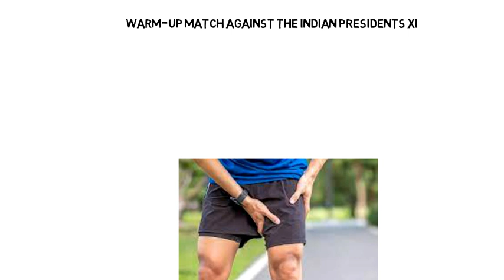Todd Astle Biography | Lifestyle,Life Story,Wiki,Interview,Profile,Batting,Bowling,Cricketer,Family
ToddAstle is a NewZealandCricketer who plays for the New Zealand national cricket team. Astle began his cricket career as an opening batsman, but over time morphed into an all-rounder with his leg spin bowling.